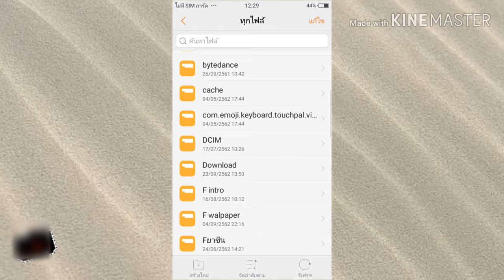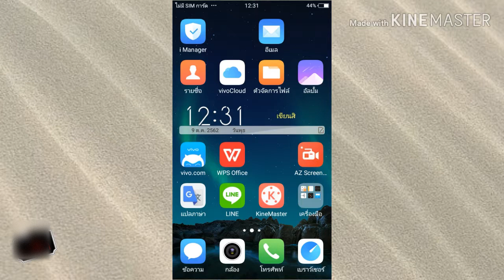วิธีลบไฟล์ เสียงพากษ์ ไฟล์ต่างๆ ในแอพ kinemaster โครตง่าย | fee first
ลบไฟล์  เสียงพากษ์  ไฟล์ต่างๆ ในแอพ  kinemaster  เพื่อเพิ่มพื้นที่ว่าง ให้กับมือถือ